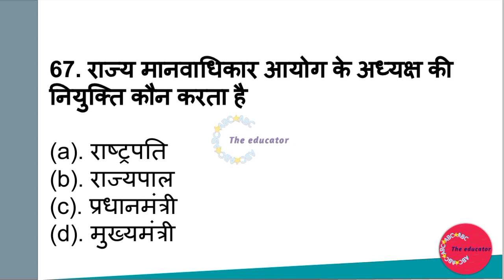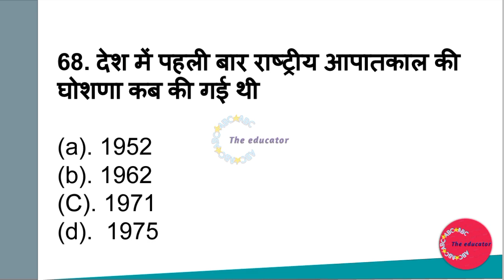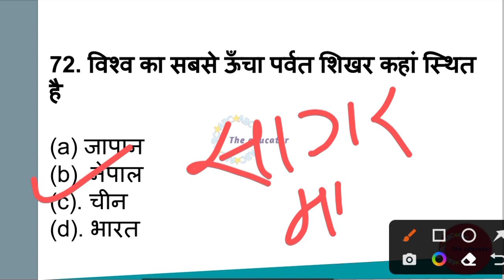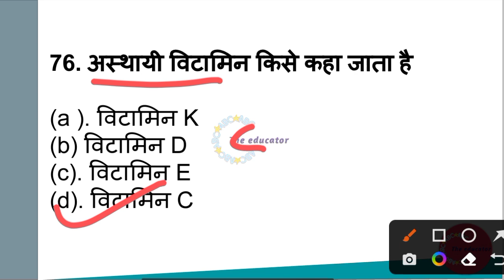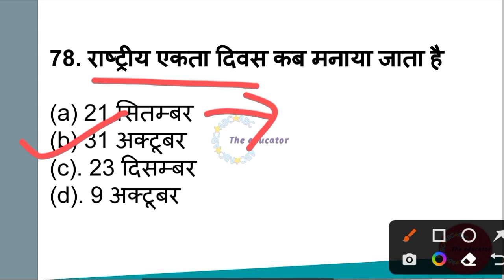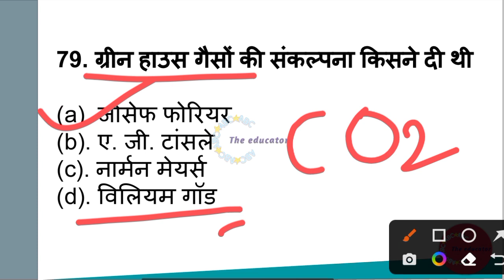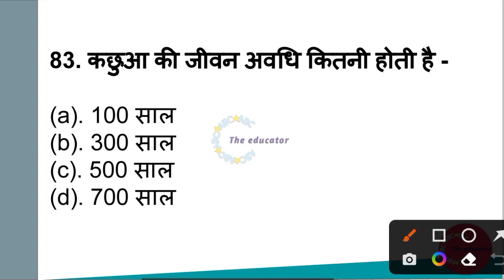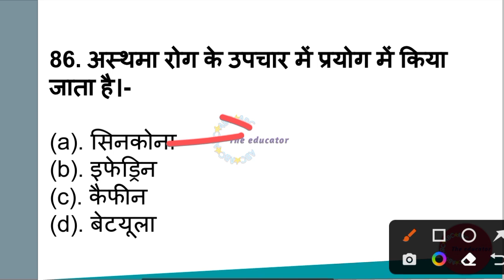CTET EVS CLASSES | CTET ENVIRONMENT SCIENCE | EP -03 | TET, CTET, REET, MPTET, JTET, OTET, KVS, NVS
‎@The educator
@BACK TO MATH
@Khushboo Singh

Instagram 👉 @iMithunSingh